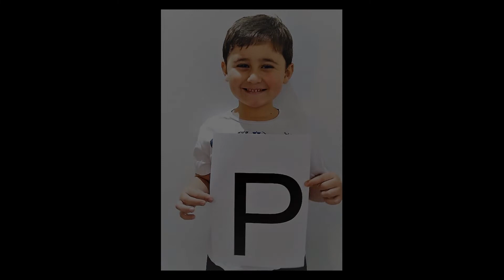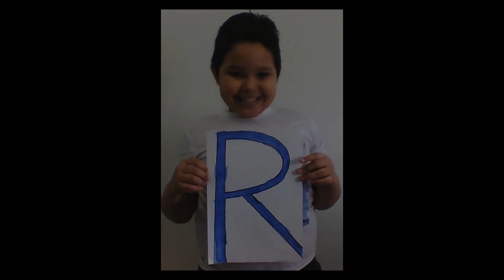Feliz Dia dos Pais 2020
A homenagem da família Primeira Infância e Colégio Íntegro a todos os pais!